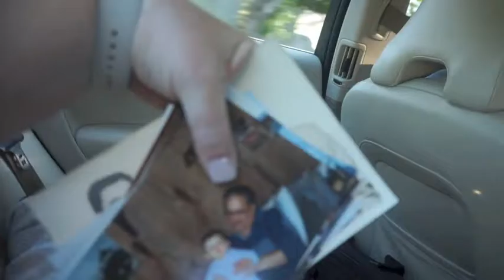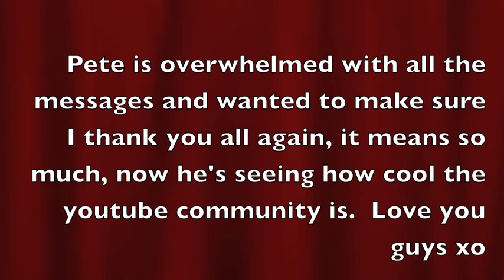Vlog - Picking out photo's - day 1929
we all picked out pictures to put together for board to put up at the memorial. while going through them we had a lovely time bringing up memories, very helpful in remembering the great man he was and what he meant to so many. Your kindness is overwhelming, Pete is so appreciative of all the kind comments we have received...so thank you from the bottom of our hearts xoxoxo

1000's of store that work with ebates and earn money back when you shop for every day things :) check out my link and sign up.

Sue, Pete & Ash
 7 Rye Ridge Plaza #139